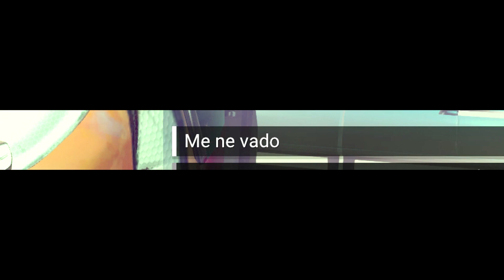NO MAN'S SKY DIARIO DEL CAPITANO #02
Giocando a no man's Sky viene fuori la parte più riflessiva di ogni videogiocatore. E io mi sono sempre sentito un capitano, alla deriva nel vuoto cosmico dell'idiozia.

Puoi parlare con noi su:
● TS3: ts.qdss.eu:9988